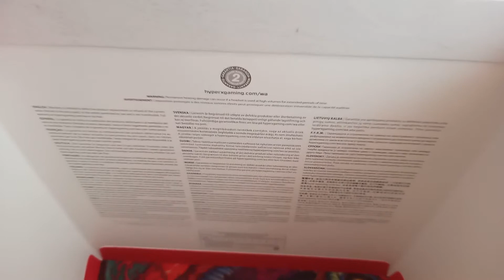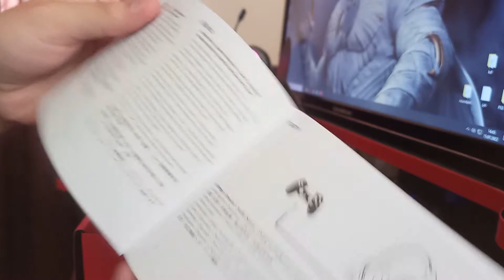HyperX Cloud II Gaming Kulaklık ( 2022 )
Bu videoda Hyperx cloud 2 kulaklığını inceledik. Kutusunu açtık ve mikrofon testi yaptık. Video içinde yer almayan ama sizin merak ettiğiniz bir şey olursa lütfen yorumlar kısmında belirtin. İyi Seyirler